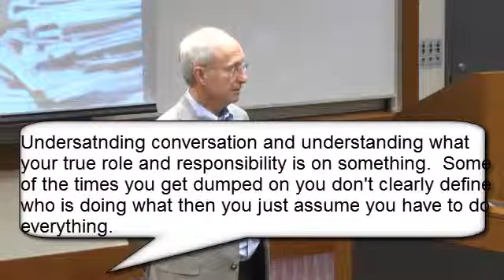TFC8 4 Lk Tmwk Wk Over